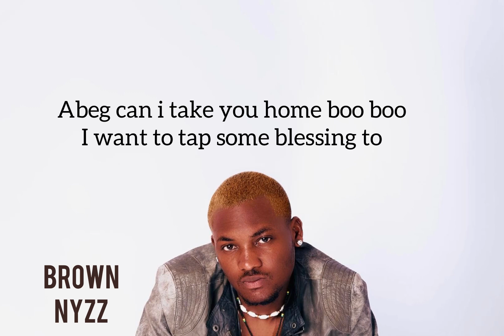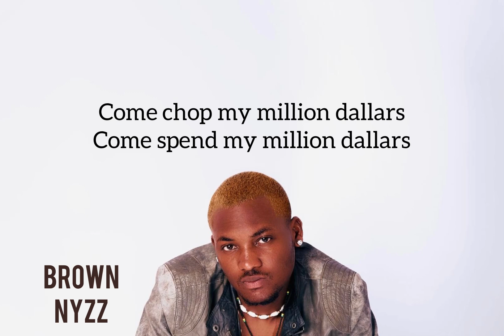Brown nyzz - sexy Diana ( lyrics ).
Brown nyzz - On God ep track billion zeros Stream/Download on all digital platforms Subscribe for more official content from Brown Nyzz Stream on audiomack Instagram: Search 🔍 Brown Nyzz Facebook : search 🔍 Brown Nyzz TikTok Listen to Brown Nyzz Apple music Boomplay YouTubbe Shazam Deezer Spotify Official YouTube page of Brown Nyzz the world best Afro beat artist kindly subscribe , like and s